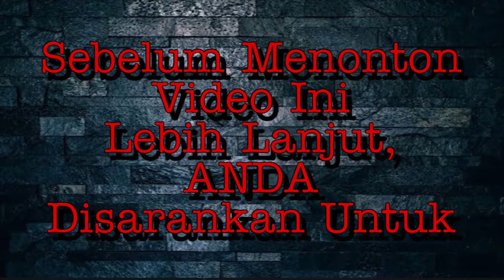(Penerbangan Paling Singkat), Tidak Terasa Sudah Sampai❗️❗️❗️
SHARE dan
KOMEN